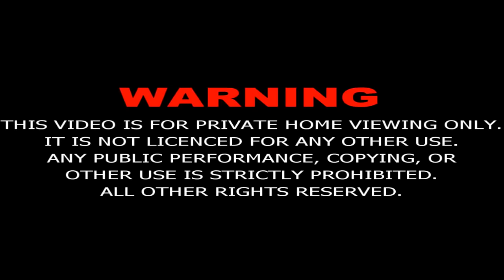Prophet Yousuf (a.s.) - Episode 36 in URDU HD